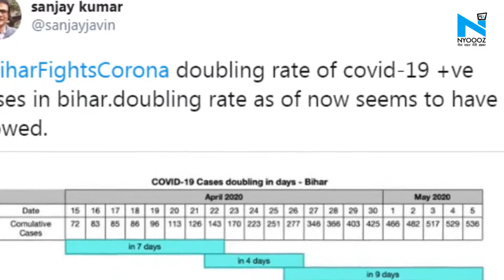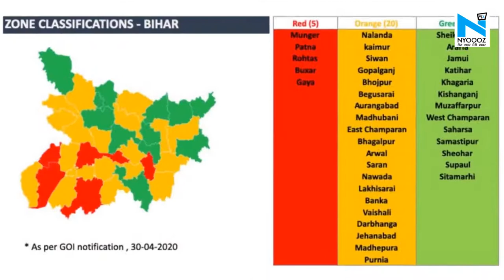Bihar में Corona संक्रमण के मामले दोगुने होने की रफ्तार में आई कमी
बिहार में कोरोना का कहर तेजी से फैल रहा है. बुधवार को चार और कोरोना मरीज की पुष्टि हुई है. जिसके बाद राज्य में कोरोना मरीजों की संख्या बढ़कर 539 हो गई है. बिहार सरकार के प्रधान स्वास्थ्य सचिव संजय कुमार ने खुद इसकी जानकारी दी है.